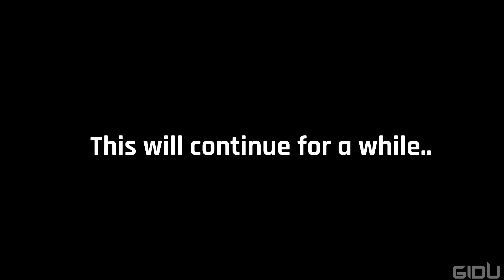GTA V Gamer Destroys Cyberpunk 2077 Gamer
It's been more than a week since Cyberpunk 2077 launched... The hype was real... but is it better than the legendary GTA V?  Allow me to introduce my dumb actors for this.. :)

This video is only for fun and entertainment purposes. So please don't take it seriously enjoy the video :)

I5 8400k

8GB RAM

1 TB HDD

#8. Ever Felt Pt.1 - Otis McDonald

#10.spine chill cardiac tension

#13.Twin Engines - Jeremy Corpas

🎮Games used:-

1. No games used

#1. Instagram

#2. Twitta

Sayonara